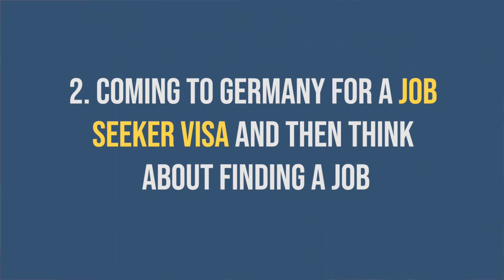Migrating to Germany!